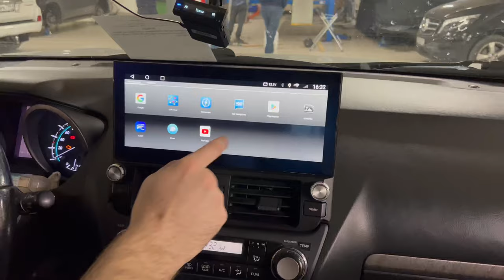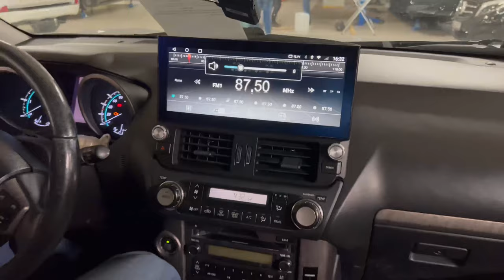Prado 150 2009-2013 - Замена монитора как в LC300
В Toyota Land Cruiser Prado 150, который производился с 2009 по 2013 годы мы заменили штатный монитор на большой полноценный навигационно-мультимедийный Центр!
Теперь и монитор как в LC300, и масса мультимедийных возможностей на нём работает:
Яндекс Навигатор
Ютуб
Онлайн ТВ
любые другие приложения!